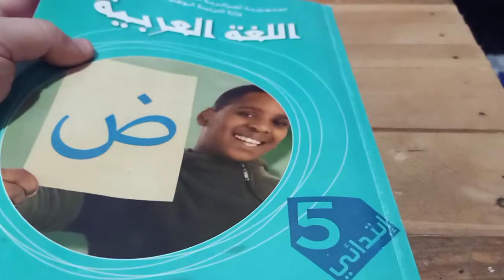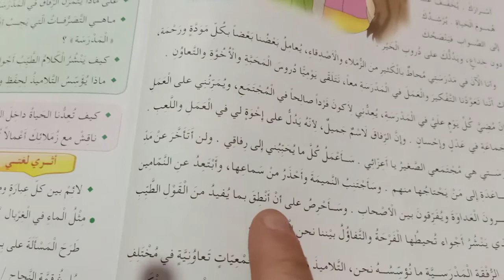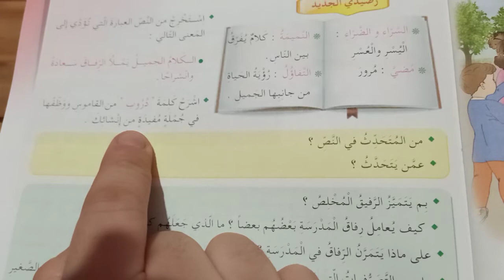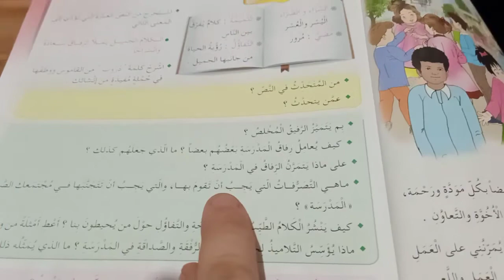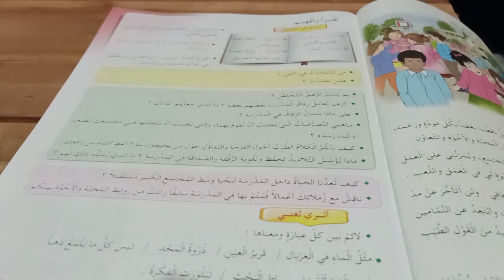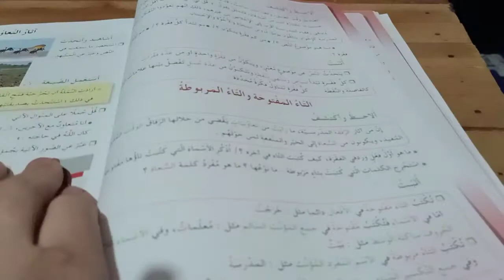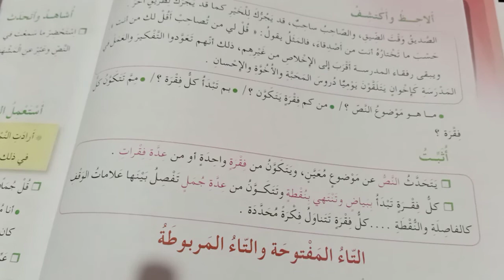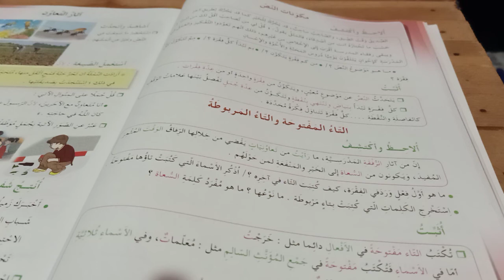حلول تمارين الكتاب المدرسي الخامسة ابتدائي الجيل الثاني لغة عربية رفاق المدرسة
حلول تمارين الكتاب المدرسي الخامسة ابتدائي الجيل الثاني لغة
تصحيح تمارين الكتاب المدرسي الخامسة ابتدائي الجيل الثاني
نص رفاق المدرسة اللغة العربية للرابعة والخامسة ابتدائي